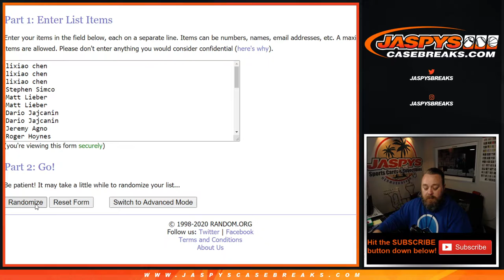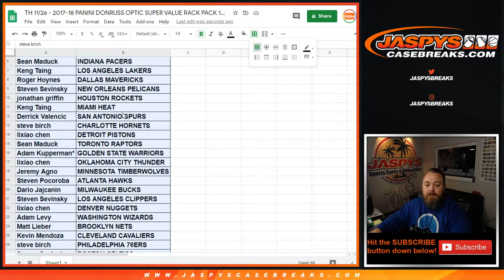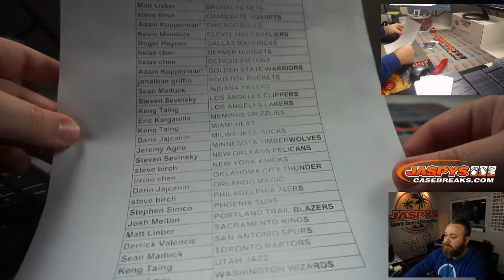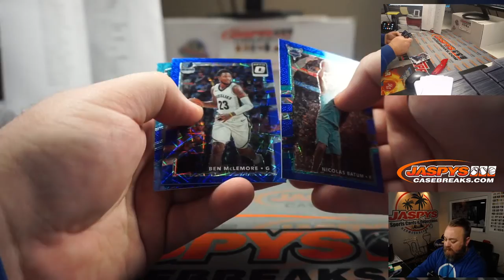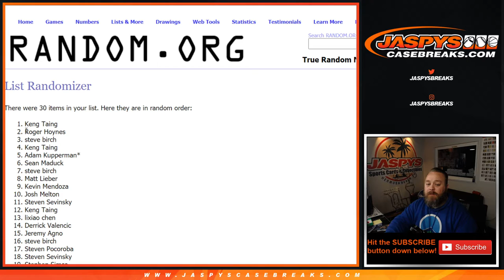TH 11/26 - 2017-18 PANINI DONRUSS OPTIC SUPER VALUE RACK PACK 1-PACK BREAK #20 *RT*